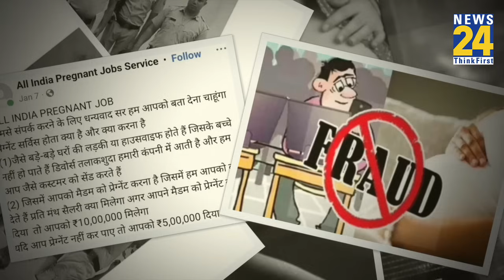Nuh में दो साइबर ठग गिरफ्तार, महिलाओं को गर्भवती करने के नाम पर करते थे ठगी